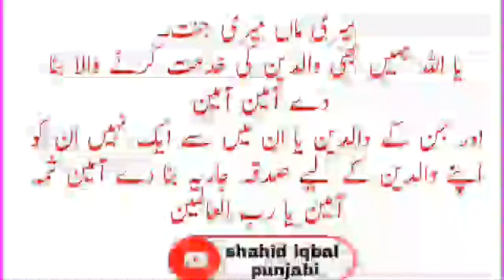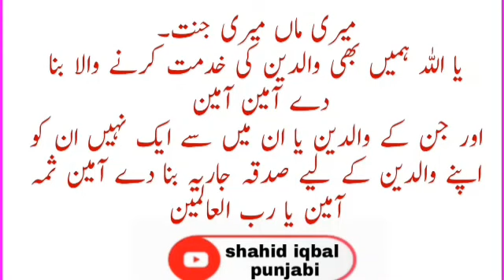hazrat awais Qarni ka waqia | hazrat umar farooq ka Waqia | urdu hindi | shahid iqbal punjabi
my second channle link

hazrat awais Qarni  hazrat umar farooq  hazrat ali

shahid iqbal punjabi
shahid iqbal
motivational story
motivational video
motivational spech
motivational speaker
motivation
motivational story in urdu
story of successfull people
 intertainment story in hindi
urdu story
Islamic story

keep move.